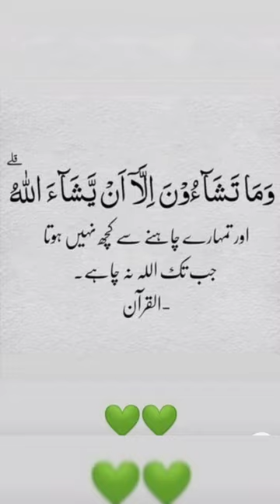aur tumhare chahne se kuch nhi hota ||aakib insights